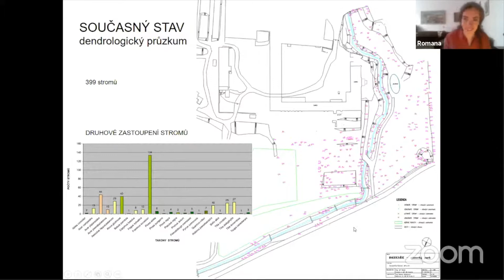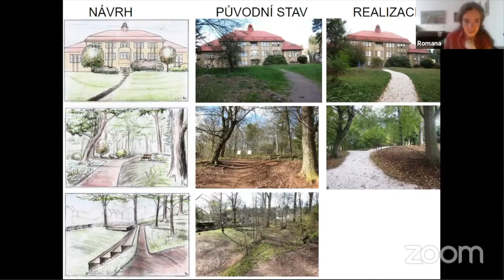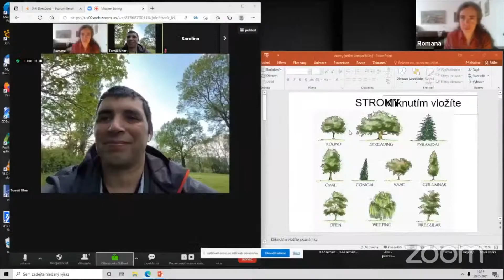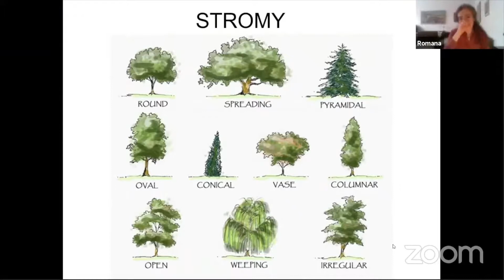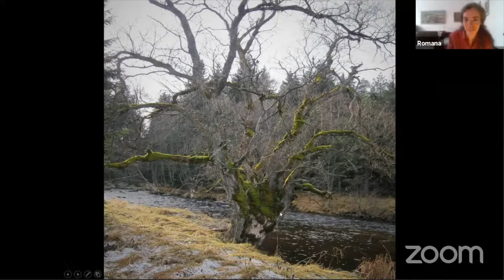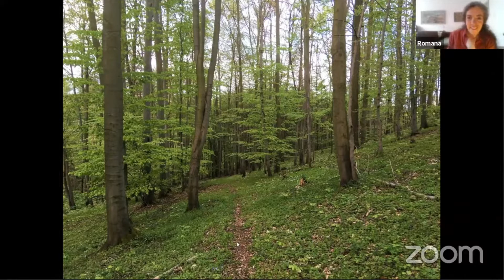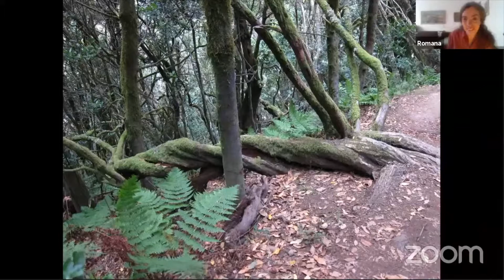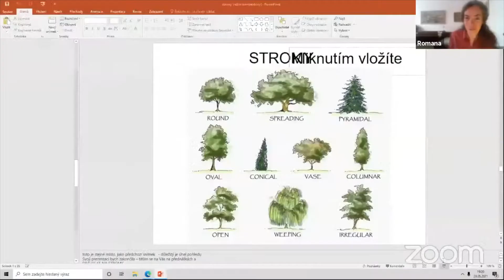O stromech a krajině - ing. Romana Michálková, Ph.D.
Jaké to je navrhovat zámecké zahrady? V čem je krajinářská architektura specifická? Jaké stromy stojí za povšimnutí? Co je o stromech málo známé?
Jaký rozměr této profesi přináší křesťanský pohled na svět?

ing. Romana Michálková, Ph.D. je profesorkou krajinářské architektury na FA ČVUT a mluví nejen o těchto tématech.